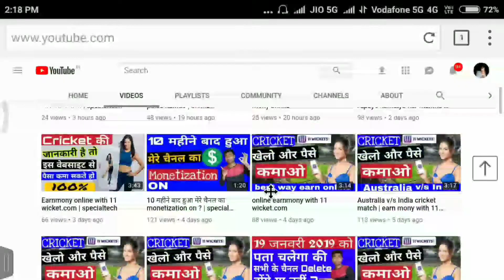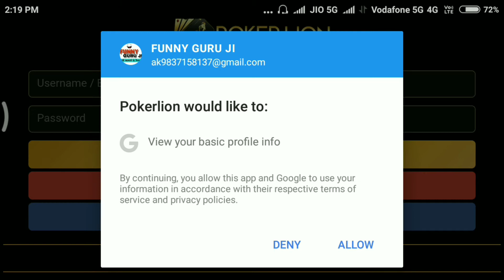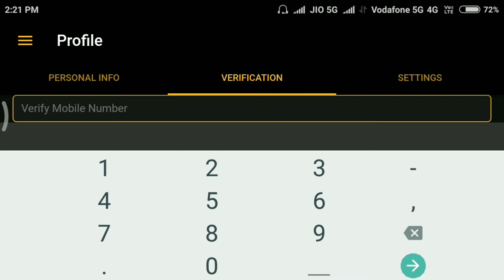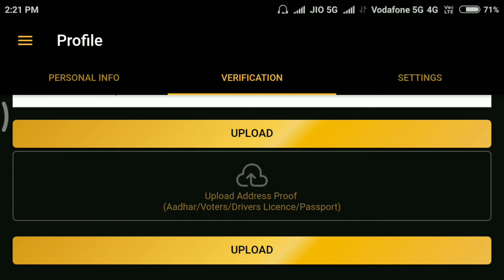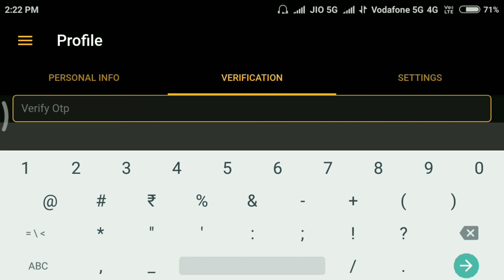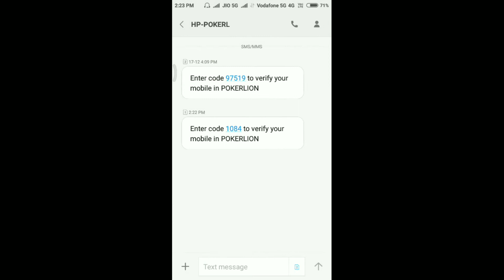How to play pokerlion android App | how to download pokerlion App | earnmony from play game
100 SUB = 30 JUL 2017
1000 SUB =  11 march 2018
10000 sub =  29 may 2018
20000 sub = 9 jun 2018

special tech.

 1- Name - amit kumar/mr bhandari s/o sushil kumar, mother's name - omvati devi pradhan gram panchayat ardaya

2- DoB - 20/04/1994
3- Add- vill ardaya, po - achhnera ,tech -, kiraoli - distt - agra (up) india , pin 283101
4- education - BA from dbrau ( agra)
5- use first time computer 2011
6- my father is business man of milk
7- my first youtube channel 03/03/2017
8- first online earn mony from champ cash about 500.
9- special tech started on 24th  jun 2017.

AMIT KUMAR